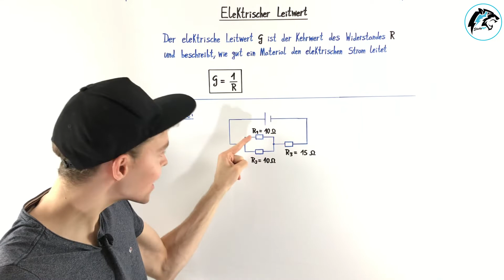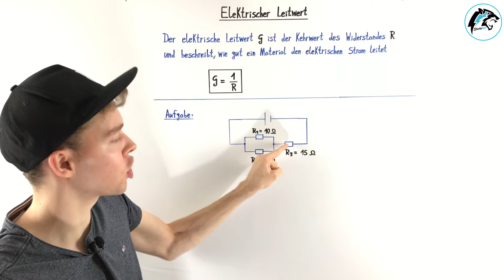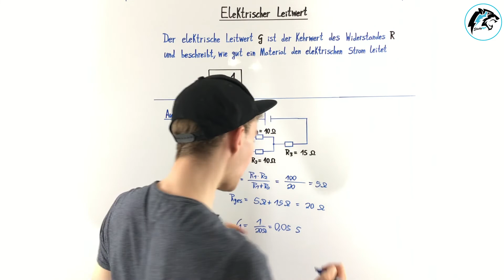Elektrischer Leitwert G berechnen (Widerstandsnetzwerk) || Aufgabe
In diesem Video rechne ich eine Aufgabe zum elektrischen Leitwert G vor. Dabei geht es darum, von einem Widerstandsnetzwerk den Gesamtleitwert G zu berechnen, indem man zuerst den gesamtwiderstand der Schaltung ermittelt.